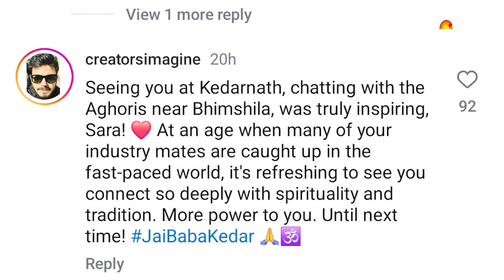चेहरे को मंकी कैप से छुपाकर रात के अंधेरे में shopping करती दिखीं Sara ali khan | Bollywood News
Bollywood सितारे जहां भी जाते हैं, वहां पर fans की भीड़ इकट्ठा होने में बस चंद सेकंड ही लगते हैं। ऐसे में इंडिया में किसी पब्लिक जगह पर घूमने गए एक्टर्स को कई बार अपने और परिवार की सिक्योरिटी को देखते हुए अपना मुंह छुपाना पड़ता है। हाल ही में कुछ ऐसा ही किया एक 'अतरंगी' एक्ट्रेस ने भी, जिन्होंने अपने चेहरे को सिर्फ मास्क से नहीं ढका, बल्कि वह मंकी कैप से अपना पूरा चेहरा छुपाकर शॉपिंग करने के लिए निकलीं। हालांकि, एक झलक में तो उनको पहचानना आपके लिए भी बेहद ही मुश्किल होने वाला। कौन हैं ये एक्ट्रेस चलिए जानते हैं।